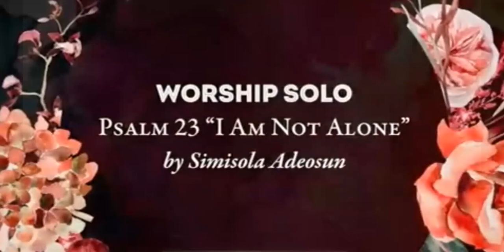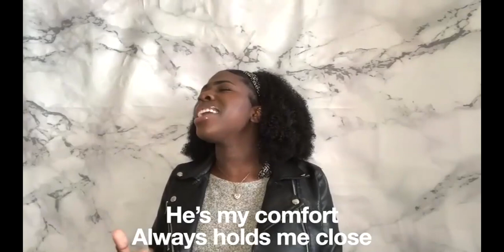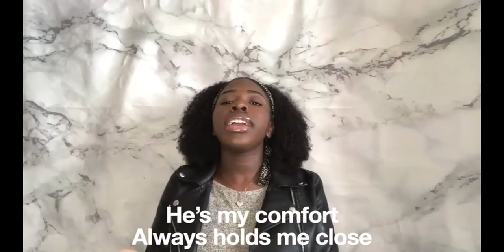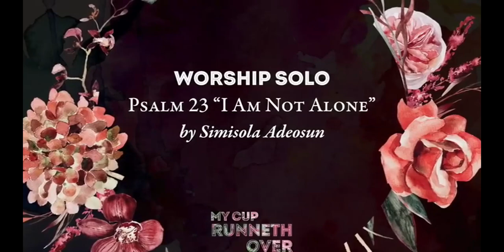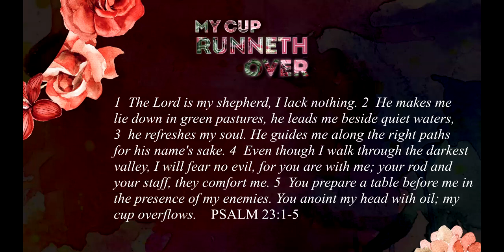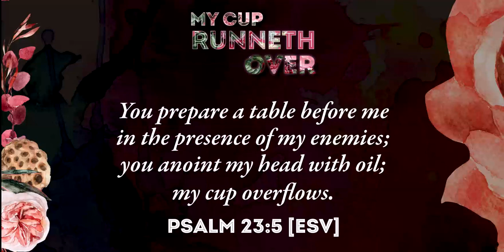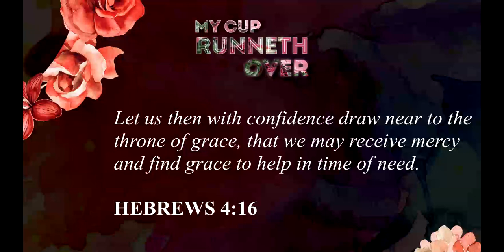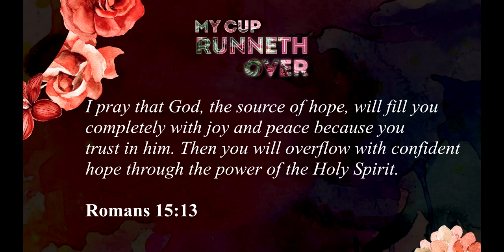My Cup Runneth Over | Lady Stefanie Caesar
Bethel Gospel Tabernacle Fellowship International